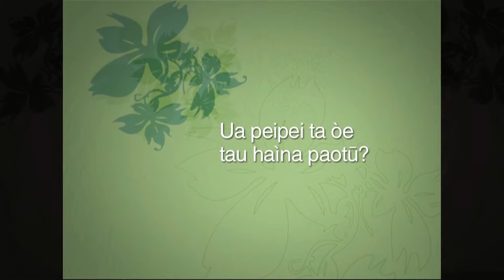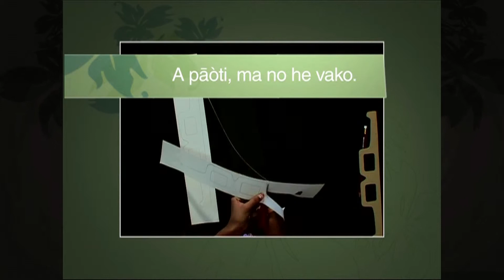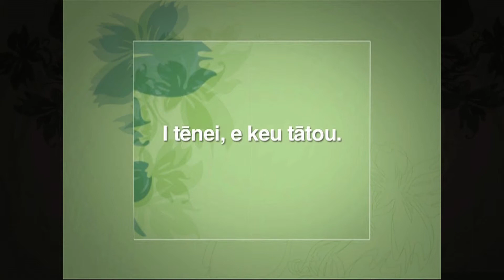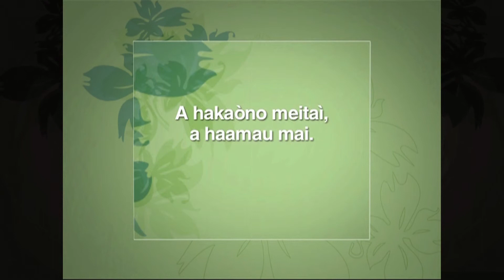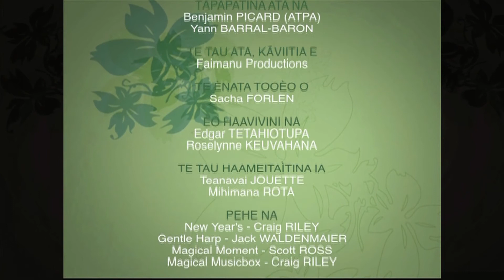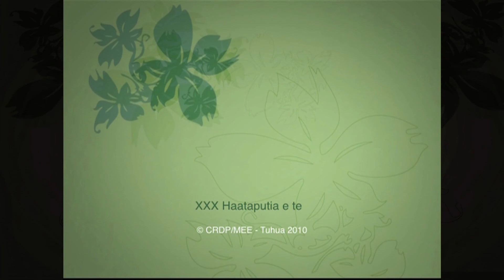Te mata karahi - MQ (2012)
Te kāneatina i te mata karahi me te hāmani, e ava teia no te haahana i te tīputaputatina. Ia tiòhitia me tenei hakatu mata karahi i èià te tōìki e vivini ai no te aha īa e ìte ai teâ hakatu autuu.

Les lunettes

La fabrication d'une paire de lunettes en carton est l'occasion d'utiliser une technique particulière : le piquetage. L'utilisation de ces lunettes peu ordinaires permet de découvrir comment nous percevons les couleurs.

Saison : 3
Niveaux : Écoles maternelle et élémentaire
Cycles : 1 et 2
Domaine : Découverte du monde
Champ disciplinaire : Les objets, la matière
Collection : Avec mes mains
Langue : Marquisien
Référence : pad_3064_s6_3